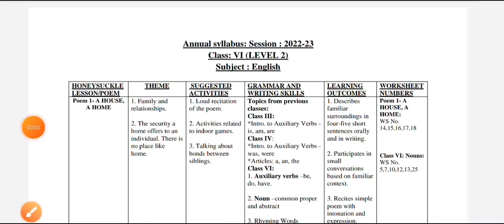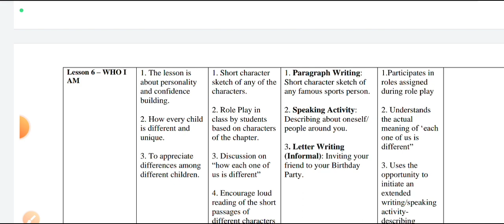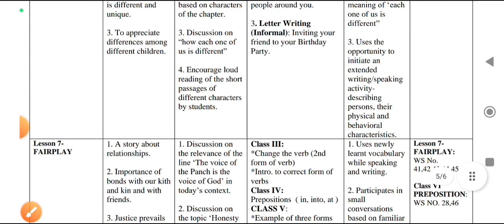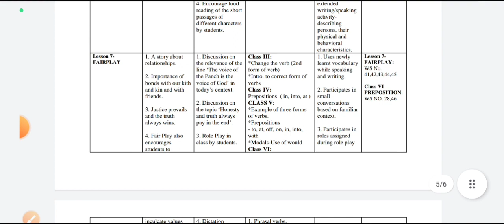class 6 english syllabus 2022-23 ll annual syllabus class 6 english ll english syllabus class 6 2023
class 6 english term 2 syllabus
annual exam syllabus for class 6th english
ncert english syllabus for class 6
class 6th english term 2 syllabus
kaksha sathvi ka english ka syllabus
english level 2 class 7
doe syllabus class 6 english
doe syllabus class 6 english 2022 23
class 6 english 2nd paper syllabus 2022
2nd term exam 2022 class 6 english
2nd term exam 2023 english subject